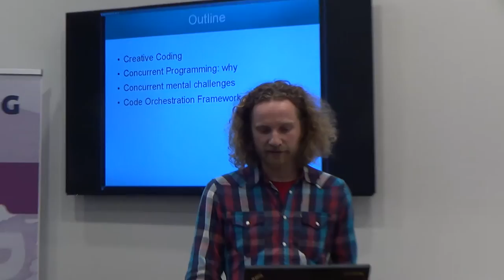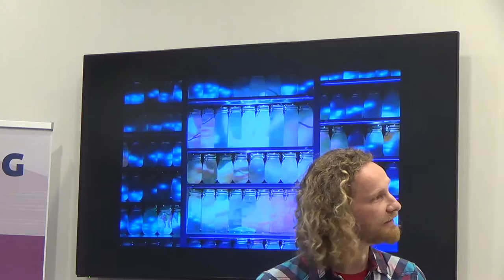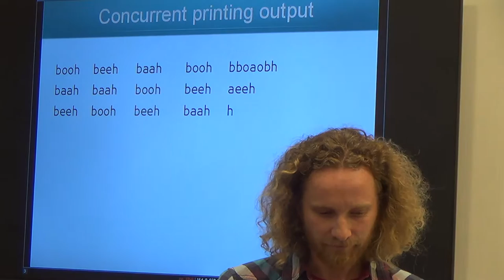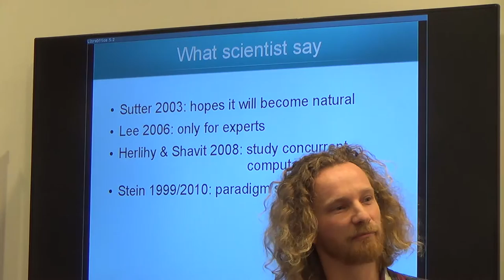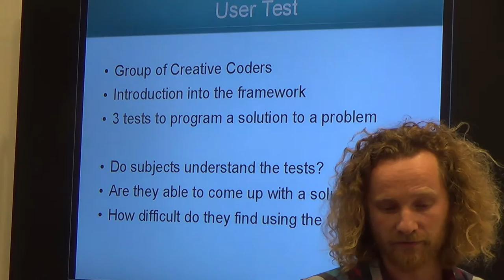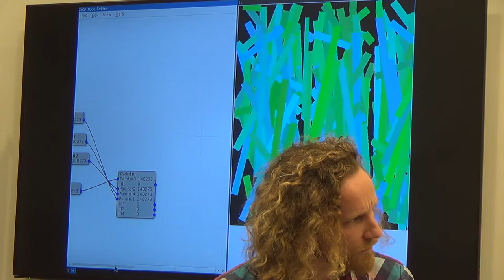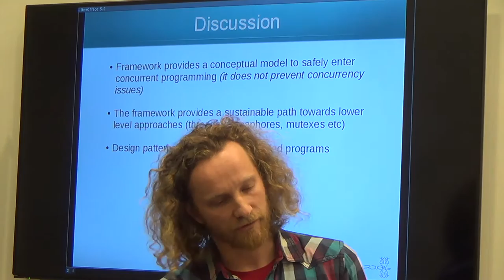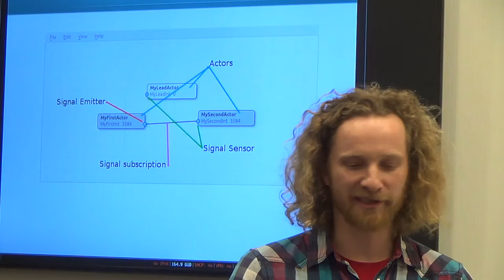Code Orchestration: Dealing with the challenges of modern programming - Arnaud Loonstra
Approaches to program concurrently require a thorough understanding of the computer. Not all people who program possess this. However, as processors are not getting faster, everybody will need to program concurrently eventually.
One of the main challenges of programming for multiple processors is the fact that it is often approached from a sequential programming perspective. One of the main paradigms of concurrent programming is message passing.
In this research we propose an easy framework for Creative Coders to program concurrently based on a paradigm of interacting entities. We have tested the proposed framework on a group of Creative Coders which showed it is regarded easier than classical programming.